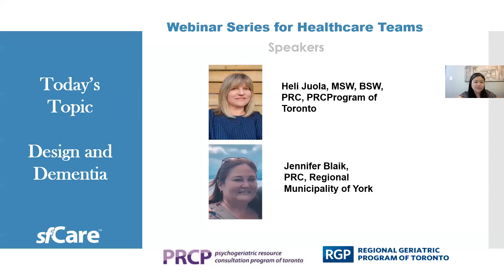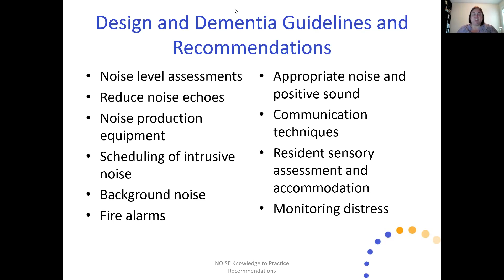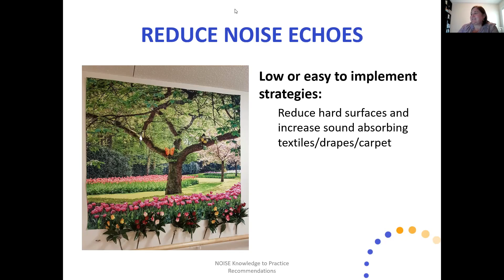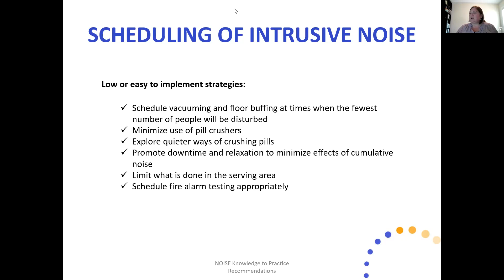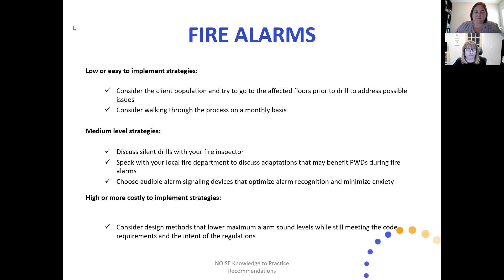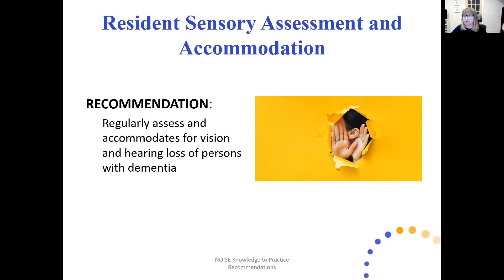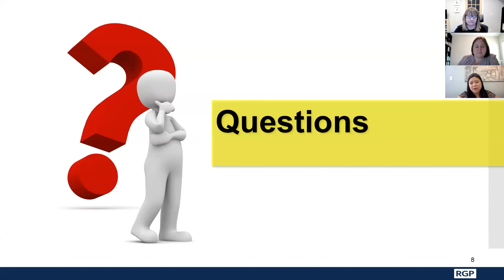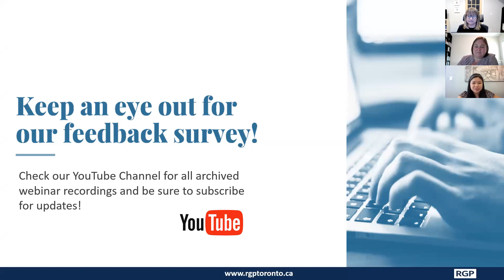Design and Dementia: Noise - What's all the Buzz About?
This webinar is part of the Webinar Series for Healthcare Workers presented by the Psychogeriatric Resource Consultants. Viewers will be introduced to the helpful strategies for noise reduction for patients with dementia.